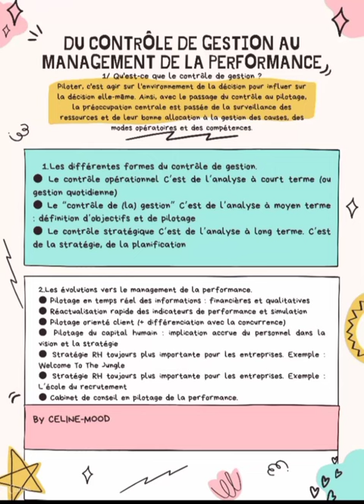Du contrôle de gestion au management de la performance [Contrôle de gestion]